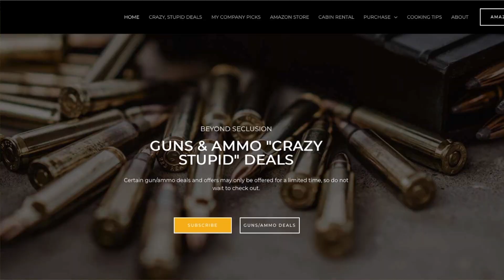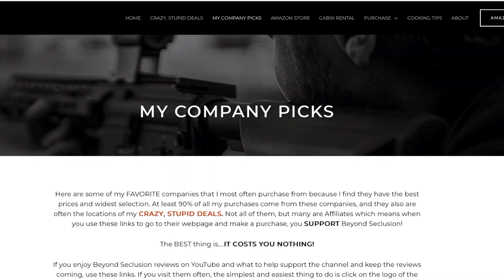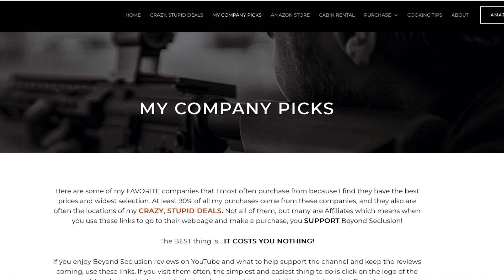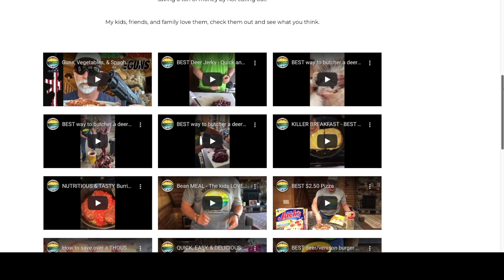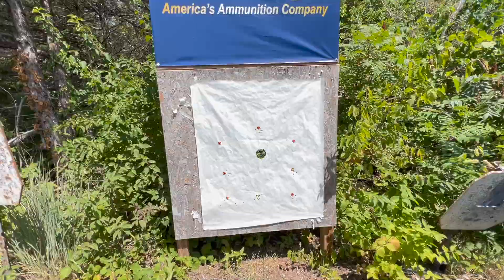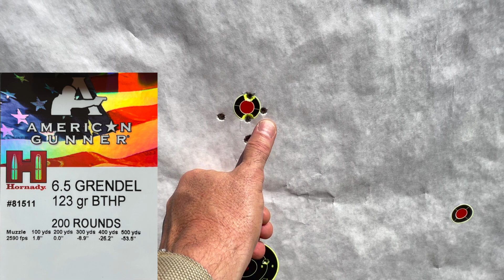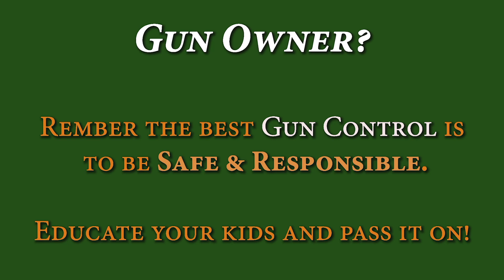Bear Creek Arsenal 6.5 Grendel - Budget SPR in The Best Caliber?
Let us know what you think of the Bear Creek Arsenal in the comments down below!

Description:

This BCA AR-15 complete 6.5 Grendel rifle has a 20" heavy barrel with a parkerized finish, and features a 1:8 twist rate, with a rifle length gas system. It includes the new 15" MLOK rail, an M4 flat-top billet upper receiver, a BCA bolt carrier group, a flash hider, and a side charging (gen 2) handle, and the BCA mil-spec AR-15 lower.

Bear Creek Arsenal manufactures all AR-15 rifles, complete upper assemblies, barrels, bolt carrier groups (bcg), and components in-house here in Sanford, NC. Choose an American-made AR-15 complete upper assembly from Bear Creek Arsenal, designed for high accuracy and backed by a lifetime warranty.

SKU CR534N-SCH6.5RHB2018PBL-15M3
Weight 8.750000
Magazine Capacity N/A
Length 20
Profile Heavy Barrel
Twist 1:8
Finish Parkerized
Material 4150 Chrome Moly Vanadium
Thread Pitch 5/8 x 24
Caliber 6.5 Grendel Type II
Feed Ramp M4
Flutes None
Gas System Rifle
Gas Block System 0.750
Gas Hole Diameter 0.102
Charging Style Right Side Charging
Classification Rifles
Platform AR-15